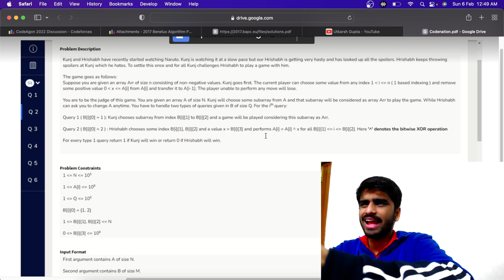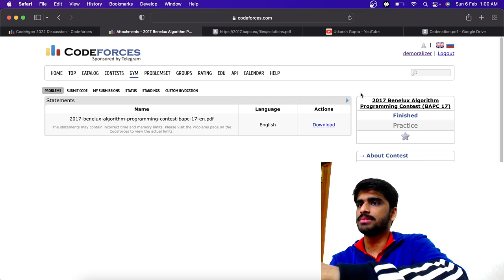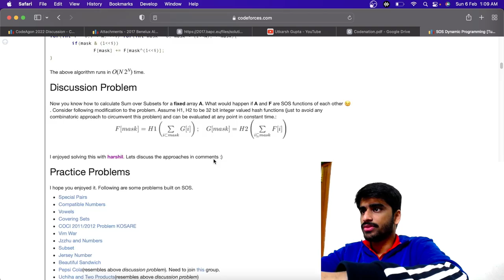CodeAgon 5 February Codenation Trilogy Hiring Challenge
This is the solutions video for the Codenation CodeAgon Hiring Challenge. One of the hardest hiring challenges ever.

Timestamps:
00:00 - Problem Difficulties
02:10 - Problem 5
05:35 - Problem 4
08:55 - Problem 1
16:42 - Problem 2
24:25 - Problem 3
34:20 - Problem 6

(You can see the solutions in the contest materials)